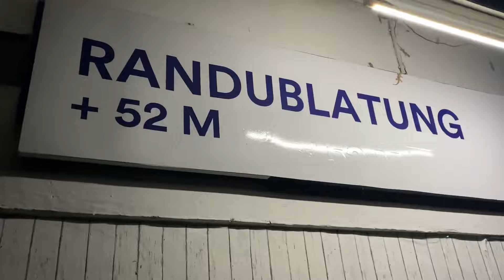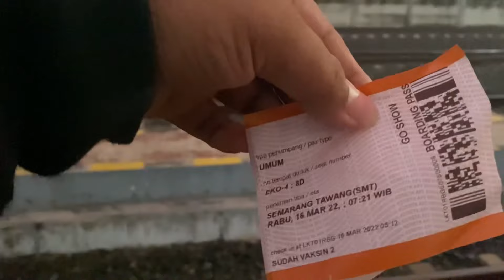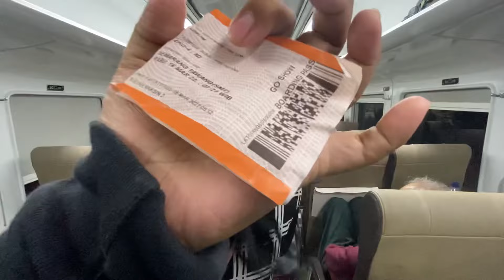PANGGILAN NEGARA || BISMILLAH OTW SEMARANG LAGI 😁😀😊😅